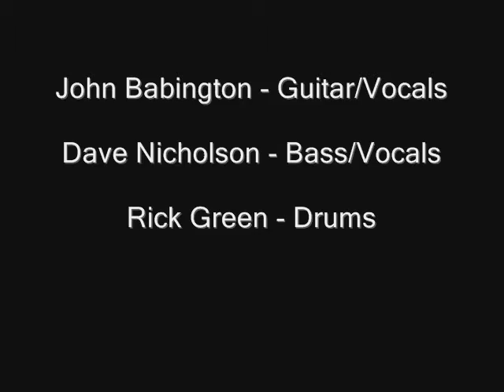Stormbinders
Local band from Lincoln 1987
Stormbinders did not write any music tracks on this video